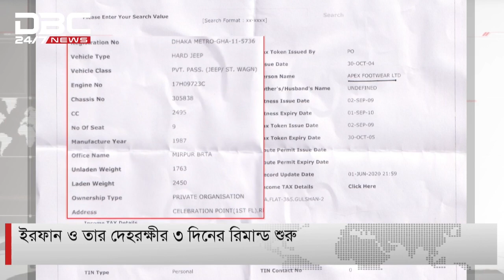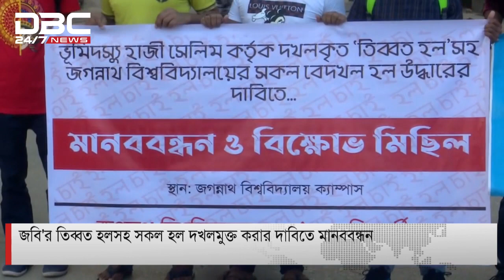ইরফান সেলিমের ব্যবহার করা গাড়ীটি ট্যাক্স ফাঁকি দেয়া